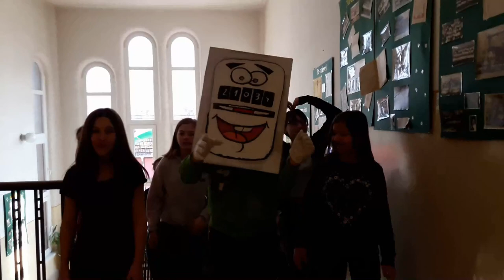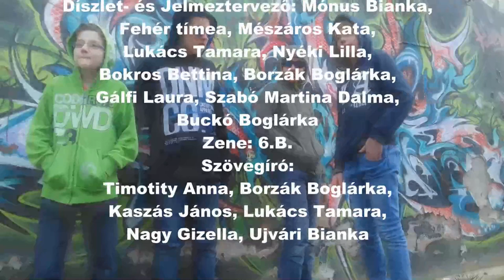Segítség! Szemétség!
Budapesti XX. Kerületi Lázár Vilmos Általános Iskola
6. b. osztály